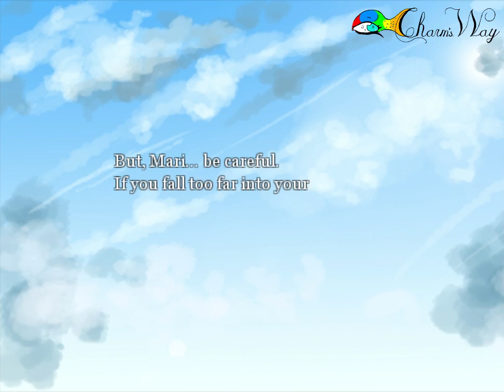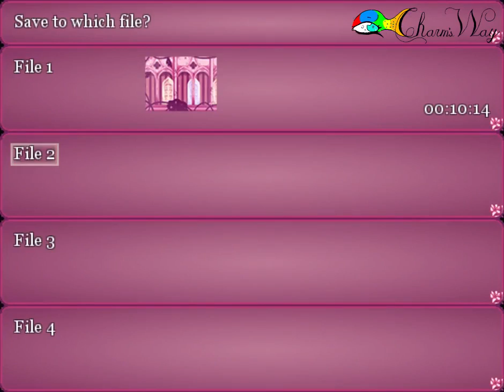Dreaming Mary Part 1 Hmmmm... Creepy?Kawaii? Crewaii?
I want to thank +Ayumi QueenOfTheDay for suggesting Dreaming Mary to me. It would be my pleasure to play it for her and show my possible theories for the games absurdities. I love games like this. I hope you enjoy the future series and that I answer a few questions you may have.

If you would like the game yourself click the link, it's free

Anyway Glub you guys later.